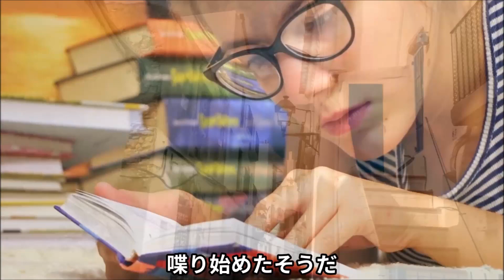安藤なつの夫を追い詰めた常軌を逸する束縛と金銭管理に一同驚愕…